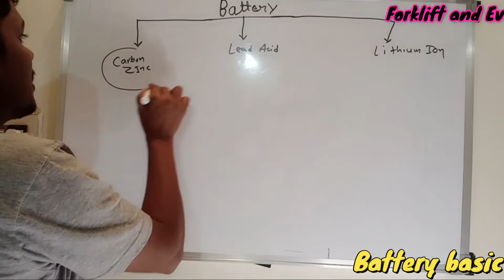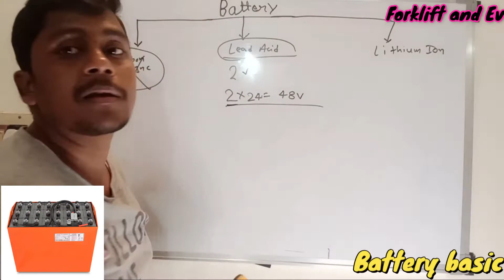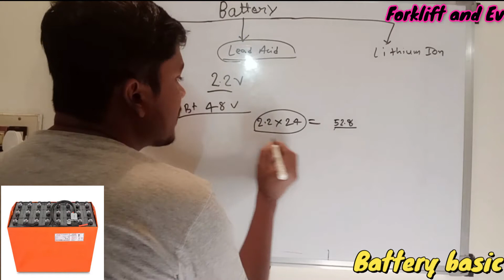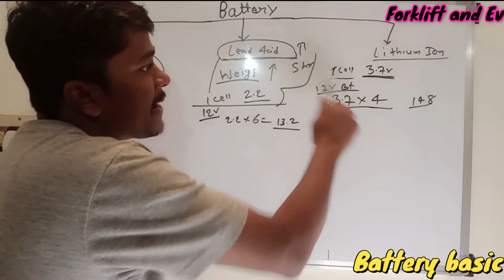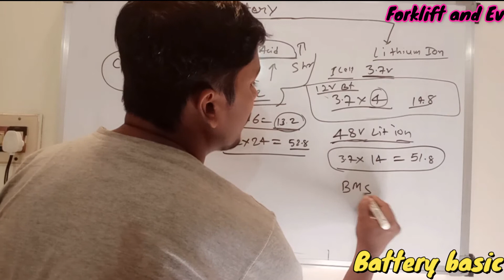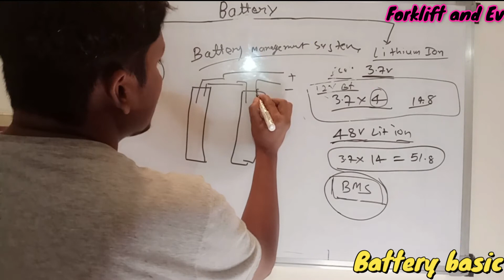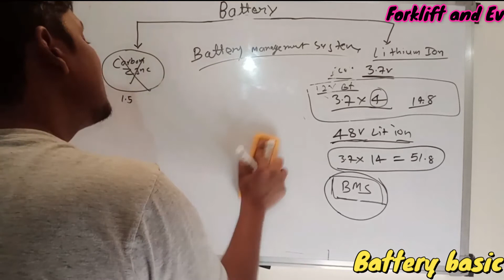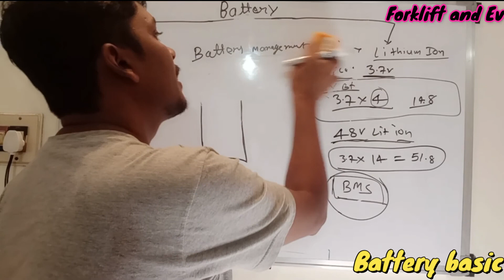Basics of Battery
Dear viewers,
in this video i have explained about basics of automobile battery.
carbon zinc battery,
lead acid battery,
traction battery,
lithium ion battery,
per cell voltage,